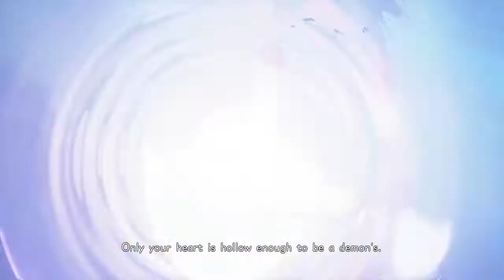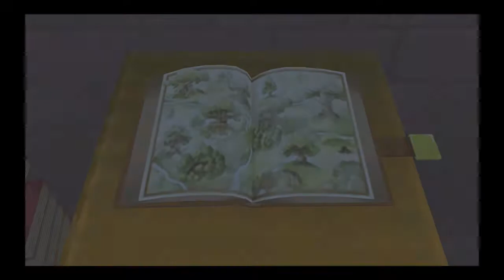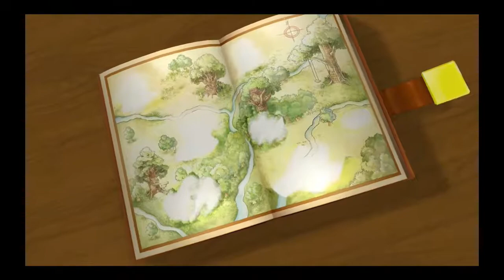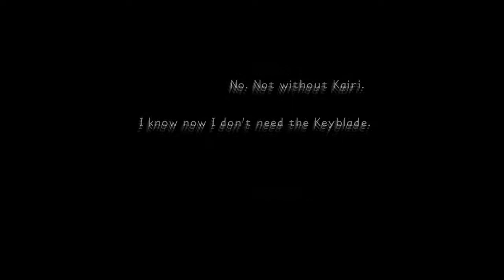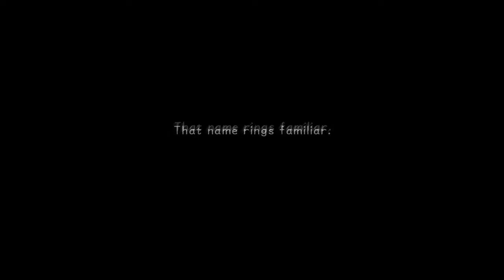[Kingdom Hearts] Chronicle Movie #4 [PlayStation 4] 720p